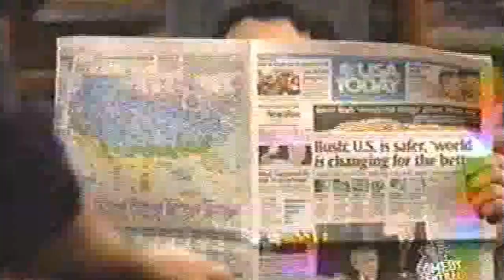127 Model Tests Vibrator w/ Nick Di Paolo, Keith Robinson, Pat Cooper, Jeff Cesario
2020 Remaster of Tough Crowd w/ guests Nick Di Paolo, Keith Robinson, Pat Cooper, & Jeff Cesario get vibrator reviews from a beautiful model.